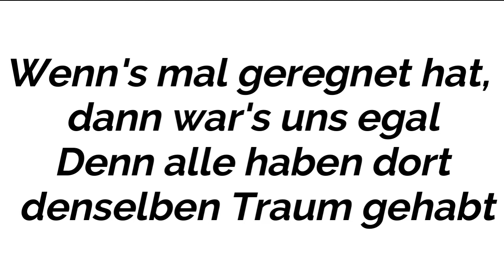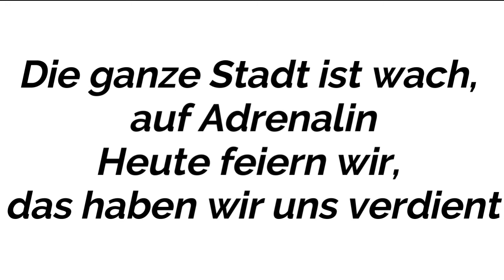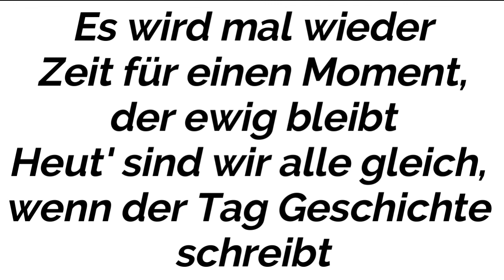MIKE SINGER - ES WIRD ZEIT (Instrumental/Karaoke Piano)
Instrumental/Karaoke Piano von MIKE SINGER - ES WIRD ZEIT